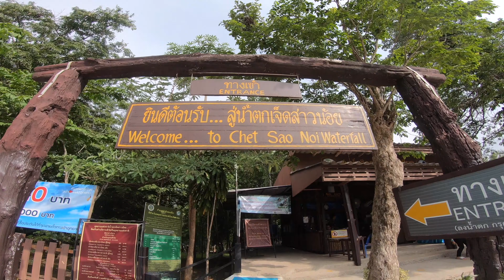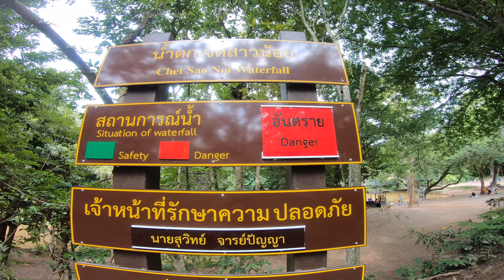Online Virtual Trip Local tour Chilling out Saraburi Thailand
タイ　サラブリ県へのローカル日帰り旅行
国立公園は雨季の為、水は濁っていました。。

タイでの日々の生活をブログにしてます。

ブログ
タイランド健康的生活　タイで幸せに暮らす